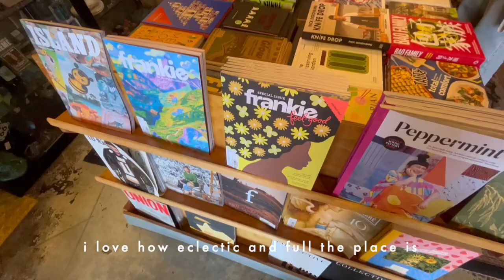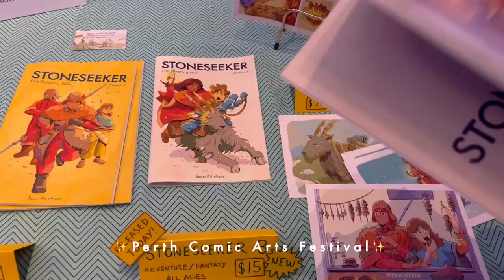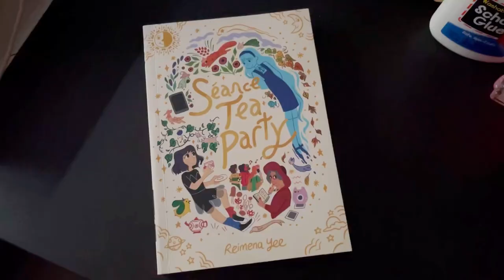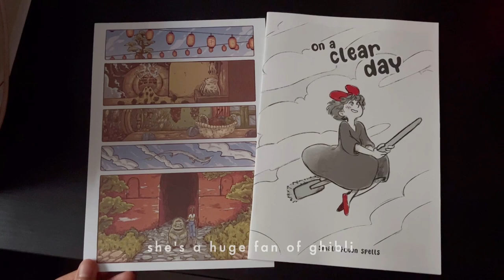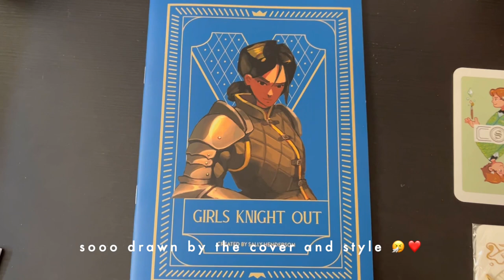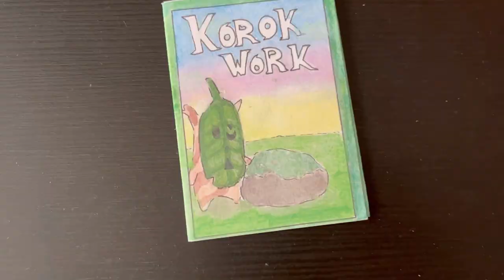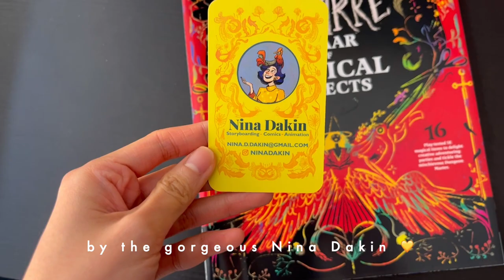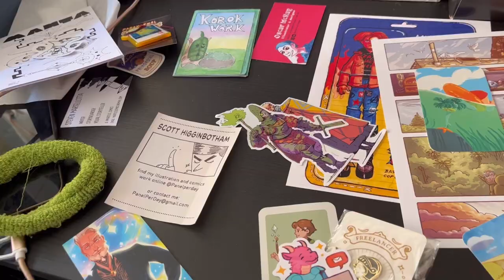fly by july 🕊 | mum visits Perth, comic arts festival, art haul ⭐️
july fun times w the fam & Perth comic arts festival where i met talented artists and got lots of cool things!!